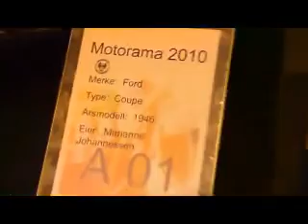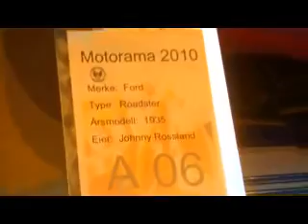MOTORAMA 2010 HAUGESUND DEL 5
Motorama Haugesund 2010, shooted by Arne Solvang,